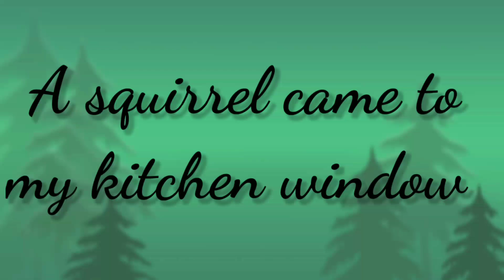Silent unexpected visit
A squirrel tapped on the kitchen window as a storm was arising. I got my phone to record his/her actions.